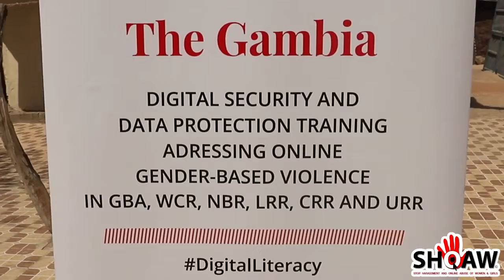Digital Security and Data Protection Training for Women Groups in Gunjur, addressing Online GBV.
As part of our FASOM_GM project, we concluded our sensitization training with the women groups in Gunjur, West Coast Region to open conversation on the various online gender-based issues women and girls are facing today, looking at ways to mitigate these problems, among others.